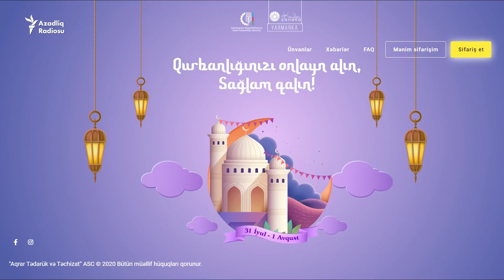Bakının Qurban bayramı öncəsi ovqatı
Bakıda bayram ovqatı yoxdu - qoyunlar on-line satılır